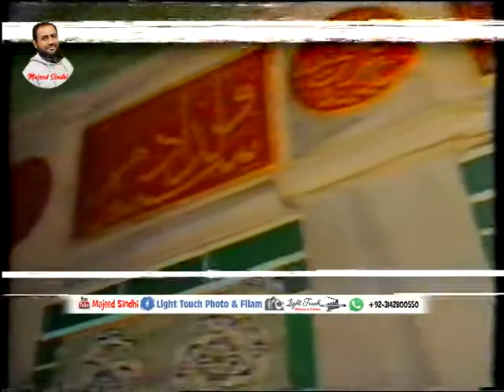banazeer bhutto umra Majeed Sindhi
my Chanel name is Majeed Sindhi
My Name Is Abdul Majeed Im A Videographer & Photographer My Studio Name Light Touch Films & Photos Weddings, Birthday, engagement,  molding song, documentary, all video DSLR recording And editing Making new.
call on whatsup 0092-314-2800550